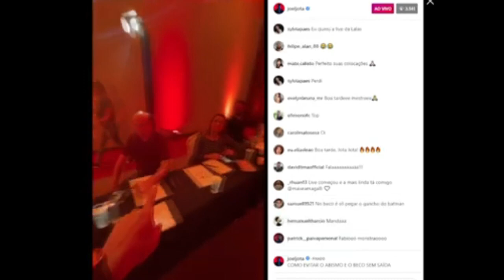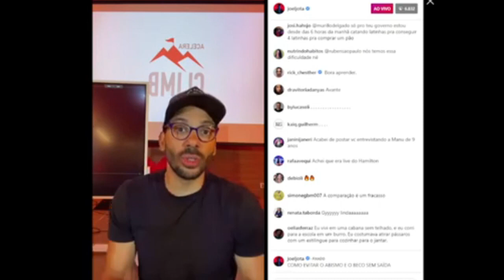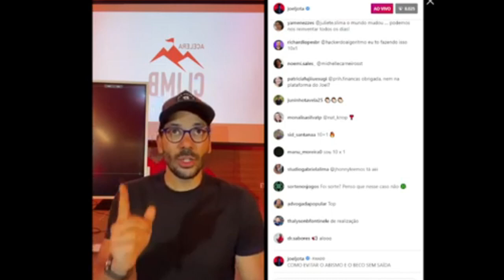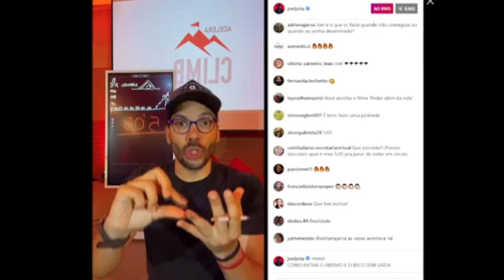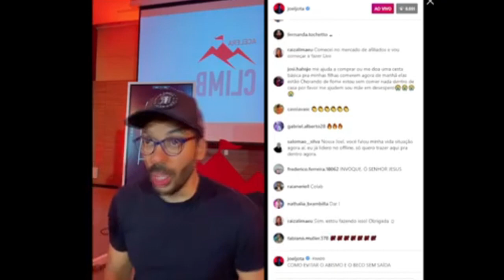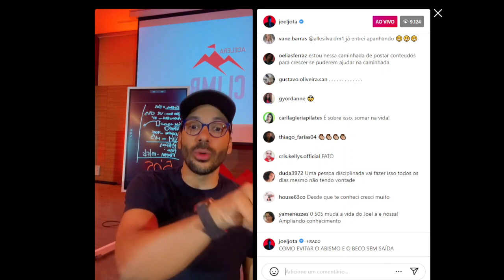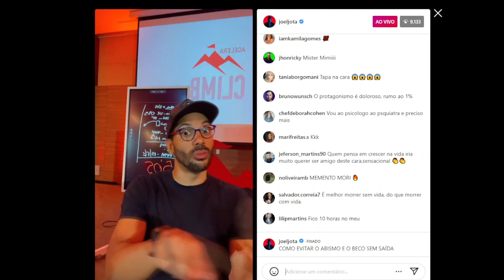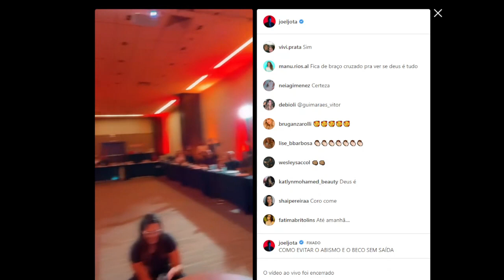Live Joel Jota Valendo : Como Evitar o Abismo e o Beco Sem Saída dia 24 03 22 Instagram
Não quer  perder tempo, ou ficar ansioso aguardando a live e deseja ser notificado assim que postarmos ? Basta Clicar o sininho aqui no canal.

✅Adquira  no link o Livro do ''PESSOAS PRECISAM DE PESSOAS'' - Joel Jota
(E-book digital)

✅Adquira  no link o Livro do Joel Jota : SUCESSO É TREINÁVEL
(E-book digital)

✅Adquira  no link o Livro do Joel Jota : 100% Presente
(Kindle digital)

Desculpem a demora e a qualidade baixa nesse vídeo ( mais pra frente melhora ). Tivemos problemas técnicos e corrigi-los demandou tempo.

Projeto Valendo - Live de 12:15 do instagram  8º dia: Quinta-feira (24/03/22)

Fique a vontade para comentar o que você aprendeu no primeiro dia do do do desafio.
Link para adquirir os mapas mentais  esta na bio do instagram do Joel.